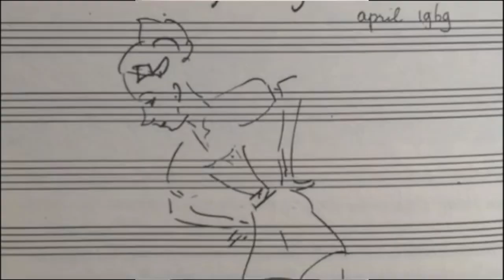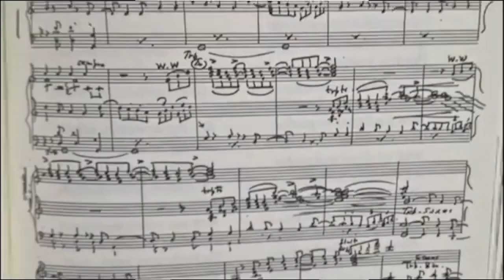17 05 2023 100 jaar Eddy Snijders herdacht met lezing door zoon Ronald Snijders